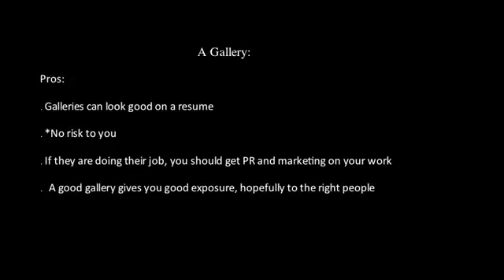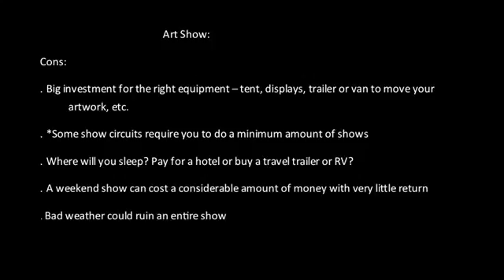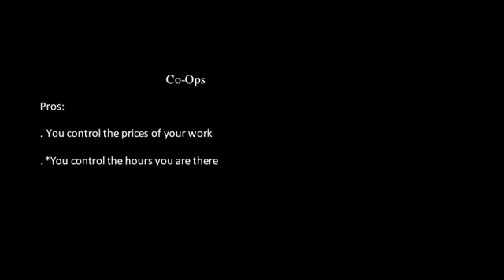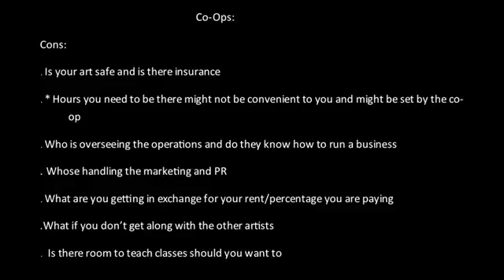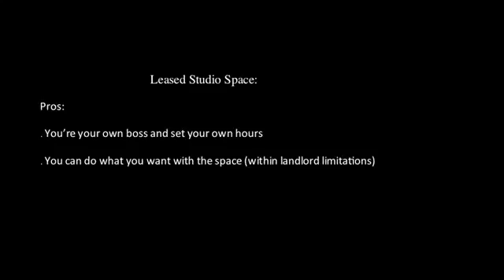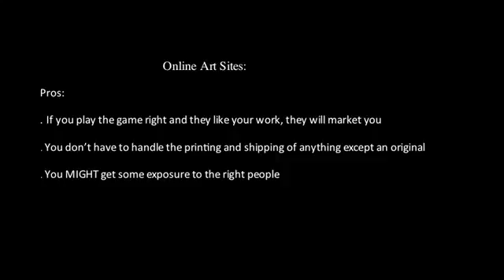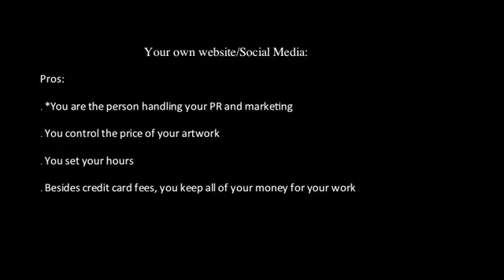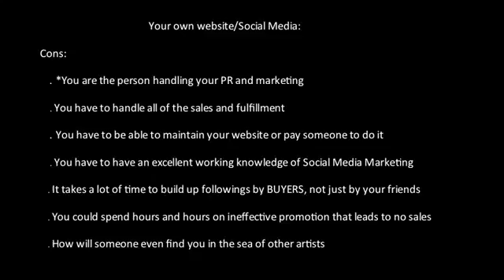Shelley Jaffe Where should you be showing your artwork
There are many outlets for selling and showing artwork in the Tampa Bay area. How do you know what the right choice for you is? There are the obvious choices like trying to get into a commercial gallery, travel the art show circuit, joining a co-op or leasing a studio space. With so many options, how can you decide which one will be the best fit for you? Deciding what to do may seem daunting. You have to figure out what you're trying to accomplish by asking yourself a few questions.

Visual Artists' Business Success Workshop
We are extremely proud to bring you this seminar series to help you to grow your business. Each month we will tackle another subject, bringing in experts and encouraging you to bring in your successes and challenges for this interactive forum. Additionally, we have a monthly special that will help you create a lasting impression with your clients.  for more information.  Sign up or Log in to the Backstage PRO section for even more great deal and information.